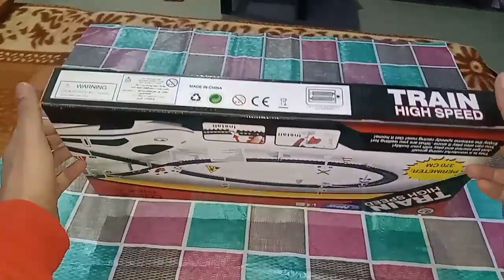super fast bullet train toy unboxing and testing | toy wali train | indian & train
hello dosto swagat hai aap ka apne YouTube channel pr please chanel ko like share or subscribe jrur kre taki ham aisi or achi achi videos Leke Aate rhe aap Sabi ka bhut bhut shukriya thanks to all of you.